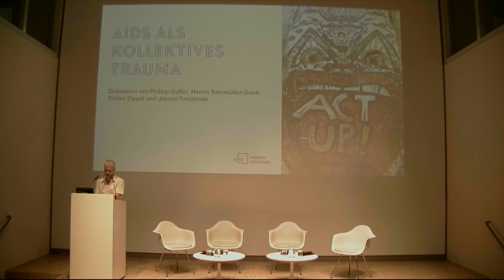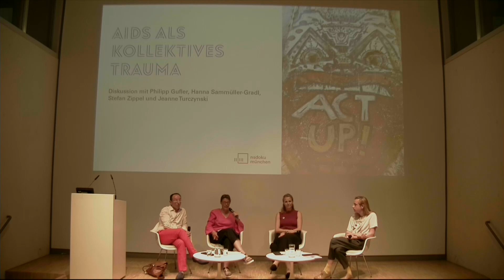AIDS als kollektives Trauma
Gemeinsam mit dem Künstler Philipp Gufler, der Kreisverwaltungsreferentin Hanna Sammüller-Gradl und dem Psychologen Stefan Zippel (LMU München) diskutierten wir am 20. Juni 2023 im NS-Dokumentationszentrum München über AIDS im Kontext der Politik-, Sozial- und Kulturgeschichte, von den 80er Jahren bis heute. Moderiert wird der Abend von der Wissenschaftsredakteurin Jeanne Turczynski (Bayerischer Rundfunk).

Als in den 1980er Jahren die Immunschwächekrankheit AIDS zum ersten Mal auch in Deutschland festgestellt wurde, wirkte sie selbst auf Ärzt*innen und Wissenschaftler*innen rätselhaft. Gleichsam war der öffentliche Diskurs spekulativ, pauschalisierend und diskriminierend. Vor allem homosexuelle Männer – die statistisch am häufigsten betroffene Gruppe – litten massiv unter dem Stigma einer Krankheit, die in dieser Zeit zahlreiche Todesopfer forderte. So mancher Vorschlag zur Bekämpfung der Pandemie klang alles anderer als liberal. So verabschiedete die bayerische Staatsregierung am 25. Februar 1987 ihren berüchtigten AIDS-Katalog. Dieser sah, neben anderen Maßnahmen, Zwangstests und Razzien vor und diente unter anderem dazu gegen unliebsame Randgruppen vorzugehen.

In dieser Zeit lag Widersprüchliches nah beisammen: Leiden, Sterben, Trauer, Ausgrenzung aber auch der emanzipatorische Kampf gegen Diskriminierung und ein daraus resultierendes Verständnis für die Anliegen queerer Menschen seitens der Mehrheitsgesellschaft. Wie umgehen mit Krankheit, Isolation oder dem Verlust des*der Partner*in, wenn die Öffentlichkeit den Betroffenen die Schuld an der Krankheit zuschiebt? Die Geschichte von HIV/AIDS oszilliert immer wieder zwischen ersten Ansätzen selbstorganisierter Hilfe und institutioneller Härte, zwischen medial vermittelten Schreckensszenarien und einem aufgeklärten Diskurs.